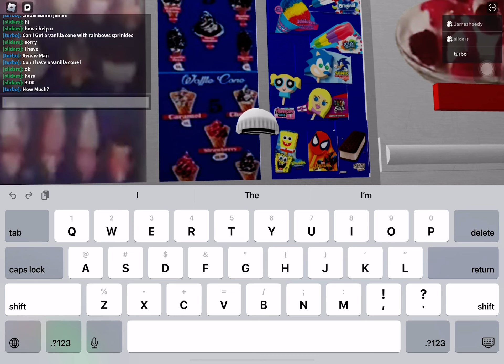I'm Getting a Vanilla Cone From Mister Moe's on Roblox!